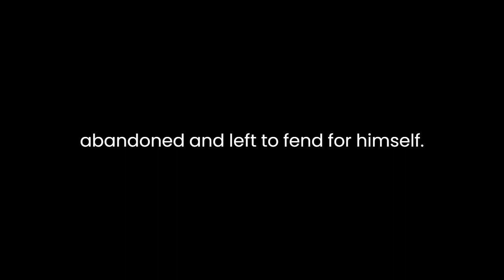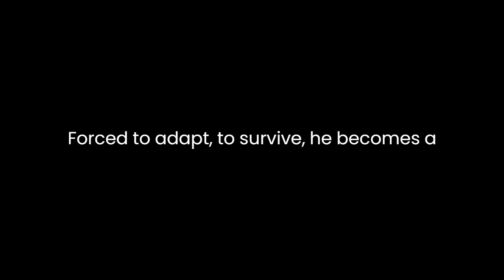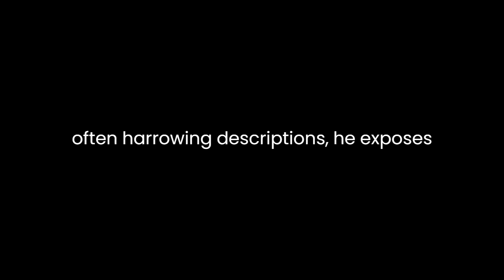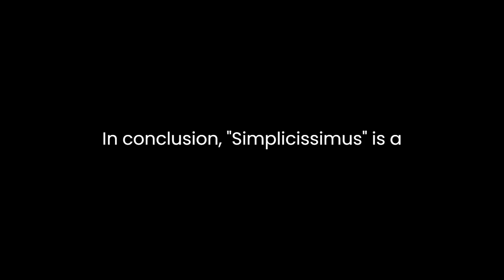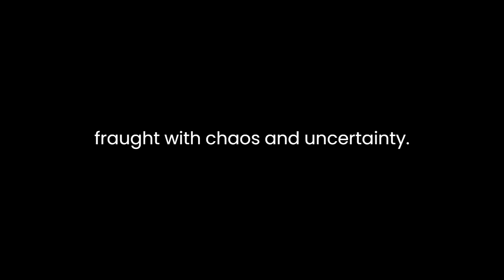"Simplicissimus" By Hans Jakob Christoffel von Grimmelshausen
"Simplicissimus" by Hans Jakob Christoffel von Grimmelshausen is a seminal work in German literature, widely regarded as one of the most significant novels of the 17th century. Set against the backdrop of the Thirty Years' War, it offers a gripping narrative that delves deep into the human condition, exploring themes of war, identity, morality, and the search for meaning in a chaotic world.

At its core, "Simplicissimus" is a bildungsroman, tracing the journey of its eponymous protagonist from innocence to experience. The novel begins with the birth of Simplicissimus in a rural German village, where he is abandoned and left to fend for himself. This early abandonment sets the stage for Simplicissimus's tumultuous life, marked by encounters with violence, betrayal, and profound loss.

As the Thirty Years' War engulfs the German lands, Simplicissimus is thrust into a world of brutality and chaos. He witnesses firsthand the horrors of war, experiencing both the depravity of human nature and the fragility of life. Forced to adapt to survive, he becomes a soldier, drifting from one army to another in search of refuge and belonging. Yet, even amidst the carnage of battle, Simplicissimus maintains a sense of innocence and naivety, clinging to the hope of a better tomorrow.

Throughout his journey, Simplicissimus encounters a diverse cast of characters, each representing different facets of humanity. From cunning mercenaries to noble-hearted peasants, Grimmelshausen paints a rich tapestry of personalities, each with their own motivations and desires. Through these encounters, Simplicissimus learns valuable lessons about the complexities of human nature, challenging his preconceived notions of right and wrong.

One of the novel's central themes is the search for identity in a world torn apart by war. As Simplicissimus navigates the chaotic landscape of 17th-century Germany, he grapples with questions of selfhood and belonging. Stripped of his innocence by the harsh realities of war, he is forced to confront his own identity and place in the world. This theme is epitomized in Simplicissimus's frequent changes of name and allegiance, reflecting his fluid sense of self in a world where loyalties are constantly shifting.

Grimmelshausen's portrayal of war is unflinchingly brutal, capturing the senseless violence and destruction wrought upon the German lands during the Thirty Years' War. Through vivid and often harrowing descriptions, he exposes the horrors of combat, depicting scenes of bloodshed and chaos with unerring precision. Yet, amidst the carnage, Grimmelshausen finds moments of humanity and compassion, highlighting the resilience of the human spirit in the face of adversity.

At its heart, "Simplicissimus" is a profound meditation on the nature of good and evil. As Simplicissimus journeys through a world torn apart by war, he is confronted with moral dilemmas that force him to reevaluate his own beliefs and values. Through his experiences, he comes to understand the complexities of human morality, recognizing that the line between good and evil is often blurred and subjective.

In conclusion, "Simplicissimus" is a masterful work of literature that continues to resonate with readers centuries after its initial publication. Through its vivid characters, rich imagery, and profound themes, Grimmelshausen offers a compelling exploration of the human condition in times of crisis. By delving deep into the complexities of war, identity, and morality, "Simplicissimus" invites readers to confront the fundamental questions of what it means to be human in a world fraught with chaos and uncertainty.